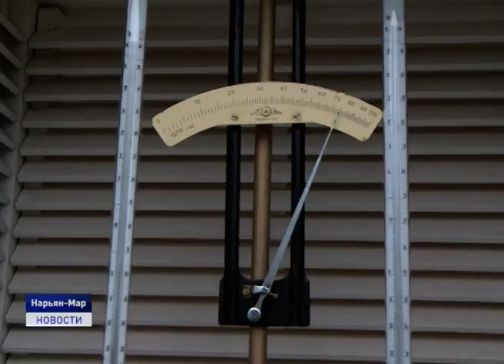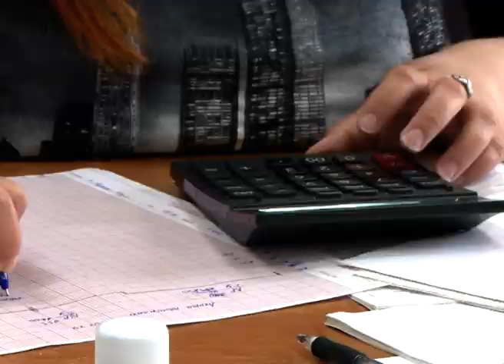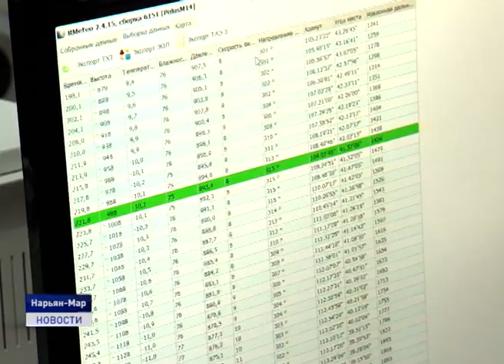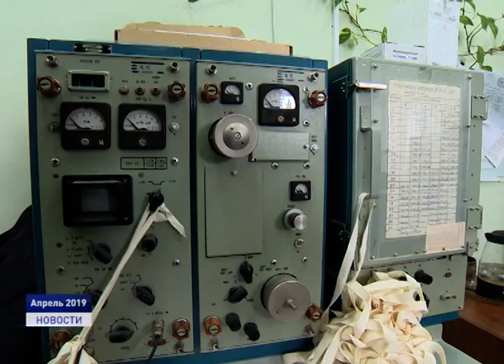МЕТЕОСТАНЦИЯ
Какой измерительный прибор "висит" на женском волоске, а какой прожигает свою жизнь на солнце?Почему в небо над Нарьян-Маром каждый день запускают специальные шары, и ждет ли нас глобальное потепление?!Ответы на эти вопросы сегодня искала наш корреспондент Любовь Пермякова.